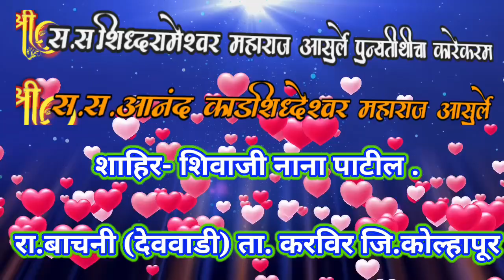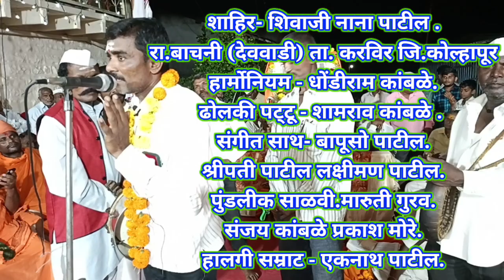भेदिक 1352 कलगीवाले शाहीर गुरू घरात सोहळा आज रंगला. शाहिर- शिवाजी नाना पाटिल बाचणी.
भेदिक 1355 कलगीवाले शाहीर गुरू घरात सोहळा आज रंगला. शाहिर- शिवाजी नाना पाटिल बाचणी.

Namskar🙏